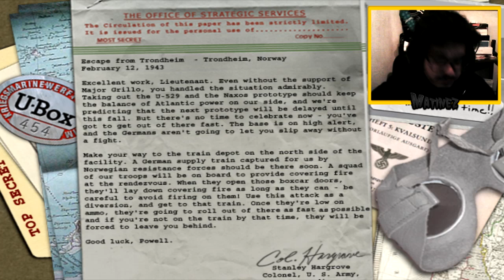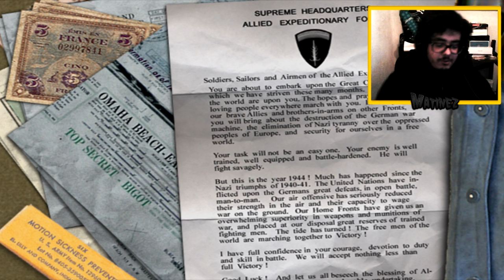Medal of Honor Allied Assault | EP.4 | Scuttling the U-529 / Operation Overlord (EM PORTUGUÊS)